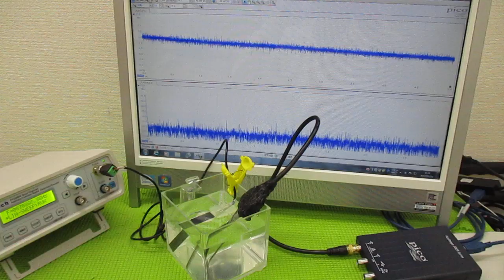メガヘルツの超音波発振制御プローブを利用した実験動画 ultrasonic-labo